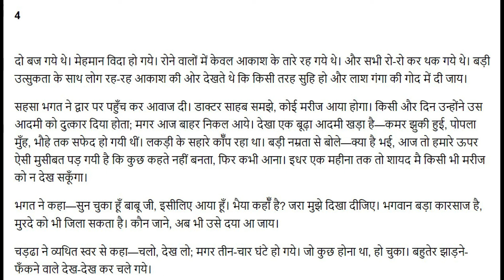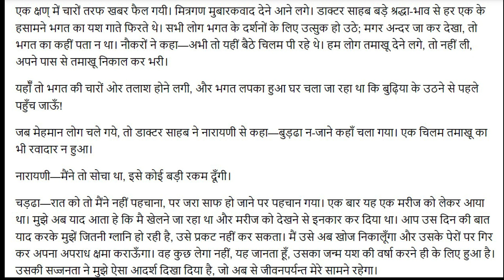Mantr-Story by Premchand-Dr Sophia Rajan,Head of School,Interdisciplinary Studies,SN Open Uty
Kerala University-I Sem BA/BSc -2023 Admission Onwards
Common Course I -HN 1111.1
कथा संसार

College Hindi Classes of Kerala University,Calicut University,Kannur University, M.G University, SreeSankaracharya University & Bangalore Central University.
PhD Related Notifications
NET Related Literary Concepts
Class 12 Kerala Syllabus Hindi
ICSE Class 9 & 10 Hindi
Notes
Hindi Poems
Hindi Stories